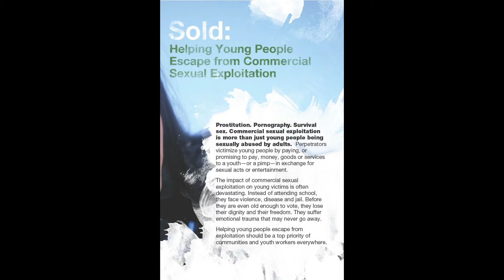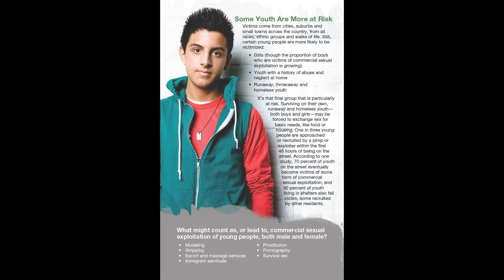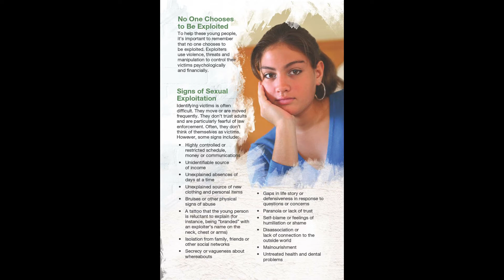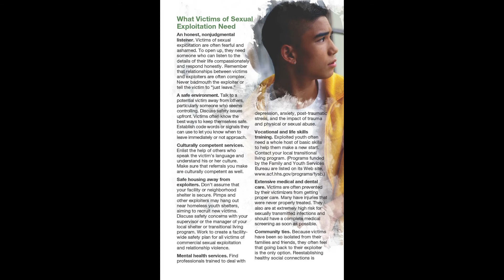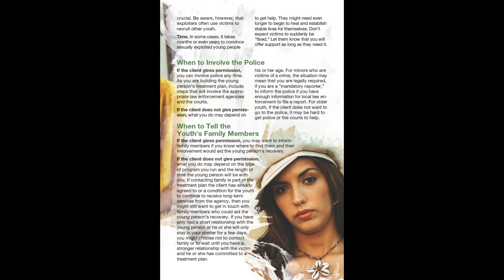Bought & Sold Sexual Exploitation Awareness Please Like, Share & Subscribe!